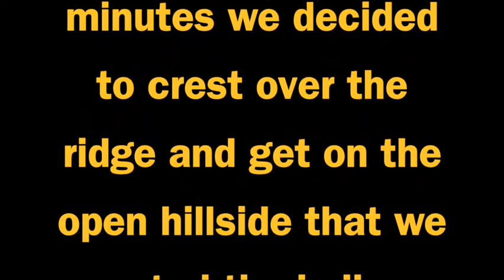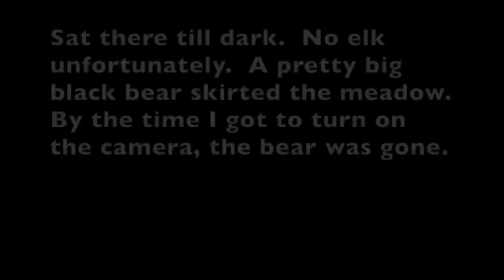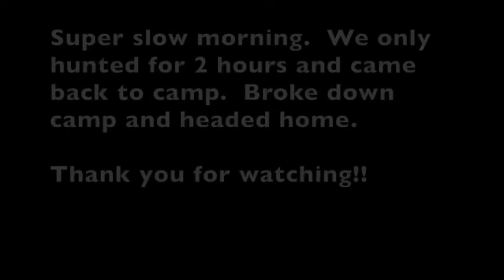2021 Opening Weekend Oregon || Archery Elk || Ep. 1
Here's a list of the gear we use every trip and absolutely depend on: